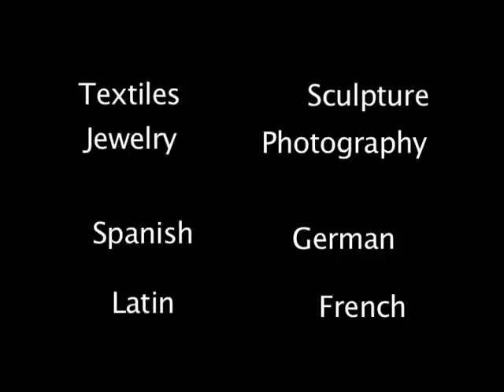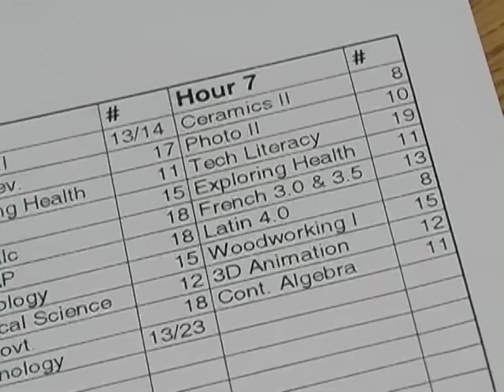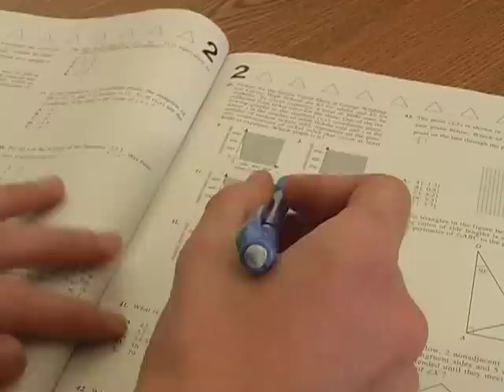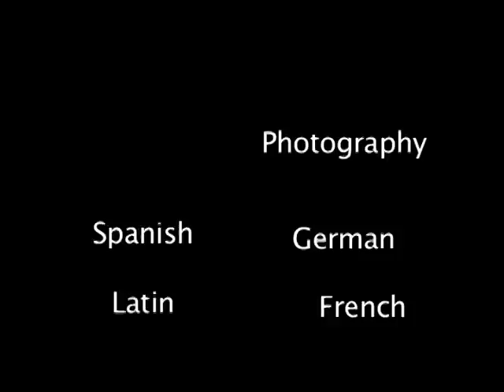Where Have All the Electives Gone? at Blue Valley North High School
A BVN Documentary during Fall 2006 about the disapperance of electives in the Blue Valley School District.